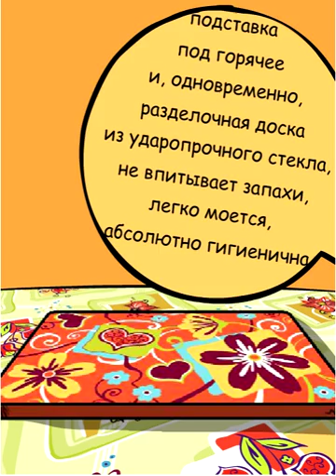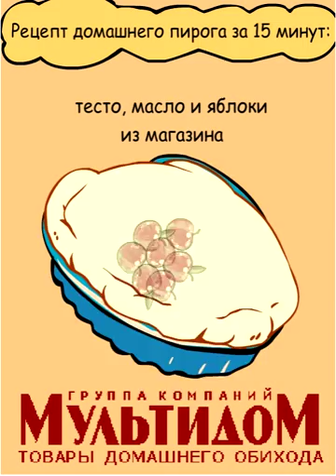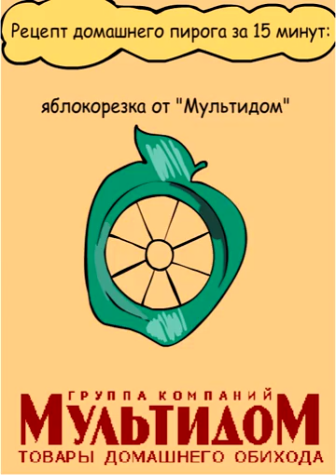Рекламный флэш-баннер "Мультидом".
Вертикальный, потому что это флэш-баннер, который изначально имел такой формат.